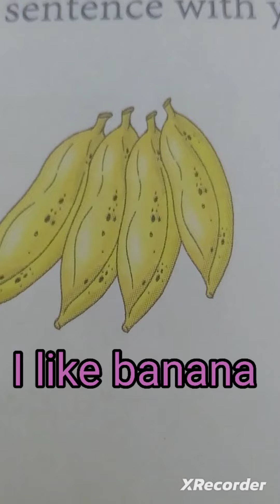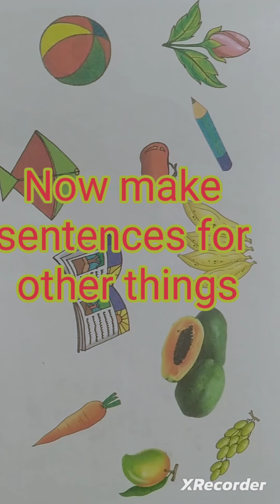easy sentence for beginner || use of like or dislike ||learn english ||making sentence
english for beginner || use of like or dislike ||learn english ||making sentence
english grammar

uttarakhand educational vedio
# for parents, teachers and students